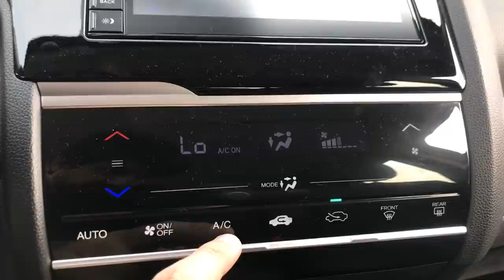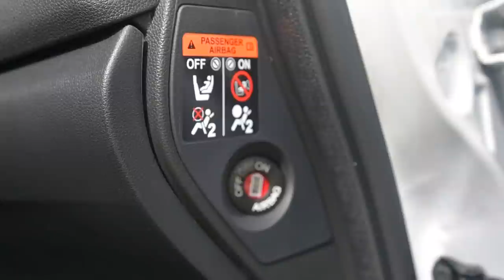Honda WR-V 2019, el valor del espacio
El pequeño WR-V será la alternativa ideal para quienes buscan un auto compacto, fácil de estacionar y con amplio espacio. Sin embargo, su relación precio/equipamiento hace que rápidamente mires hacia el lado.

Si quieres saber más del nuevo Honda WR-V puedes ver nuestras notas en Autocosmos: